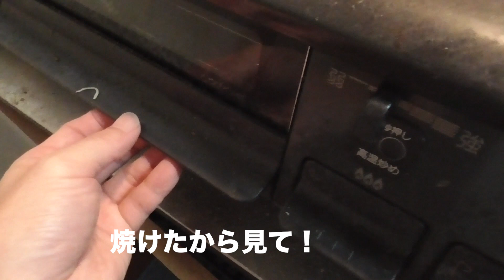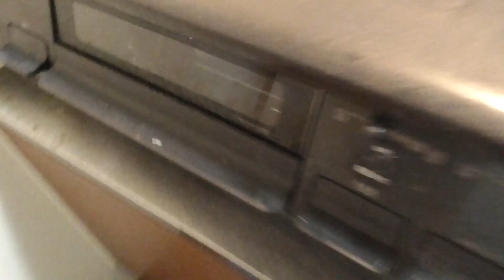【チョモめし】100円以下？！コスパ最強の絶品トースト２選【飯テロ】